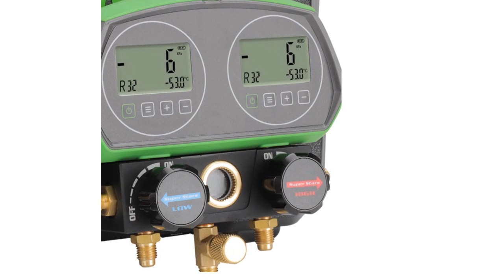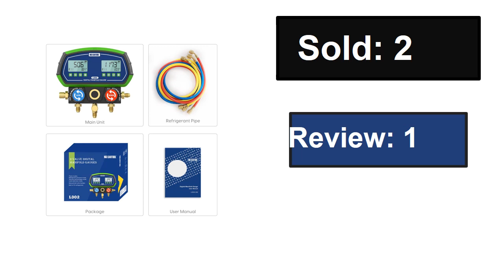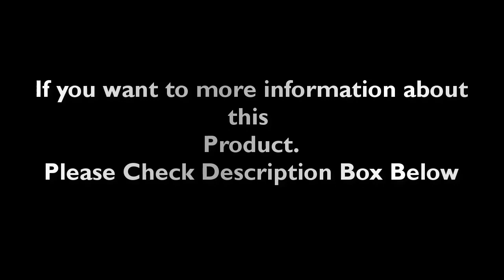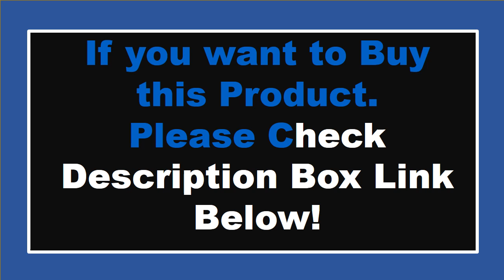TOP 5 Best Manifold Gauge Review 2024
1. DSZH ST-B168DL Electronic Fluoride Gauge with Digital Display for Refrigeration and Vacuum Pressure Testing

2. MRCARTOOL L202 Air Conditioner Refrigerant Leak Tester Pressure Gauge Kit HVAC Vacuum Temperature Tester Digital Manifold Meter

3. Digital Refrigerant Manifold Gauge Set Air Conditioning Vacuum Pressure Temperature Tester With Connector For R410A R600A R134A

4. MRCARTOOL L302 HVAC Vacuum Pressure Temperature Tester Leakage Test Refrigeration Tools Digital Manifold Gauge Meter Testo

5. HVAC Vacuum Pressure Temperature Tester Smart Digital Display Manifold Gauge Meter Leakage Test Refrigeration Tools Testo